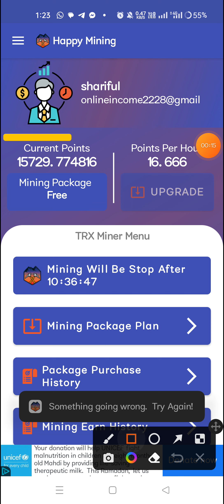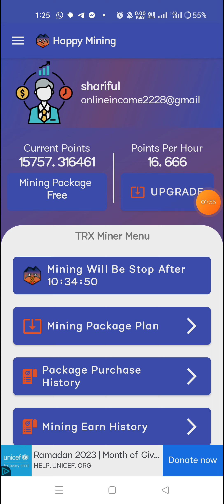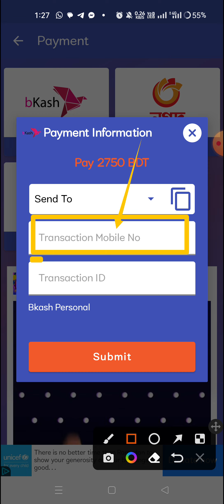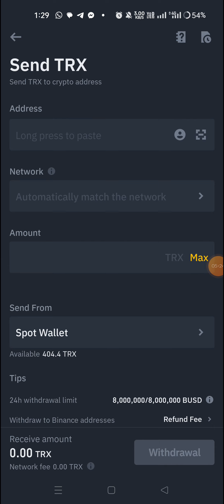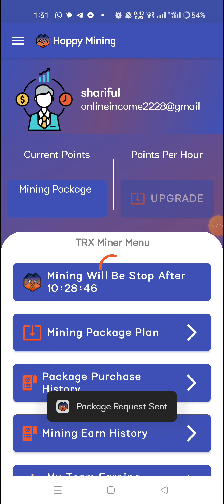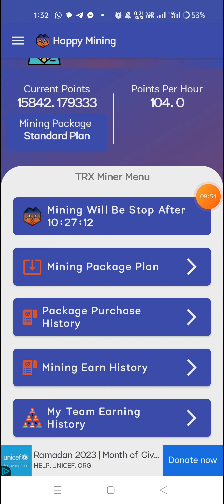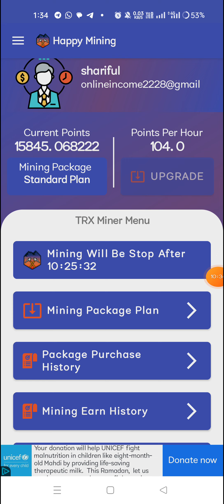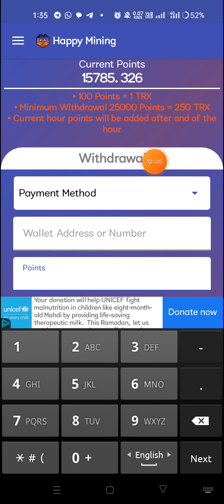ফ্রিতে ২/৩ হাজার টাকা ইনকাম করুন || পেমেন্ট নগদ রকেট বিকাশ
পেমেন্ট সমস্যা হচ্ছে তাই লিংক ডিলিট করা হলো।